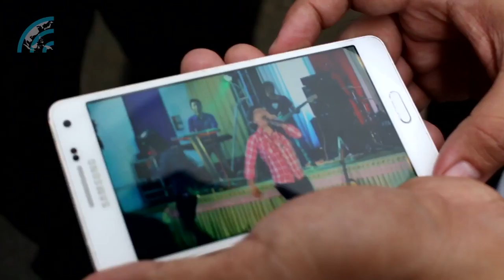AP Media Myanmar Update 2016